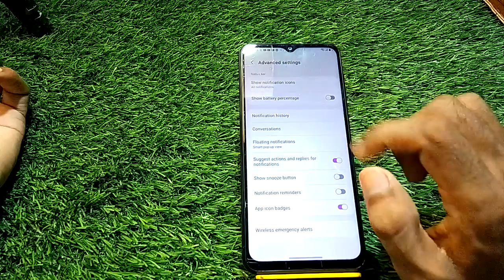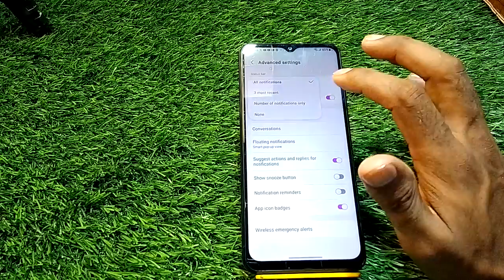Show Battery Percentage Setting In Samsung Galaxy A73 , Show Battery Percentage In Samsung Galaxy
Show Battery Percentage Setting In Samsung Galaxy A73 , Show Battery Percentage In Samsung Galaxy A73

Samsung Galaxy A73 Mein Battery Percentage Kaise Show Karen,
Samsung Galaxy A73 Battery Percentage Setting,
How To Enable Battery Percentage In Samsung Galaxy A73,
Samsung Galaxy A73 Battery Percentage So Kaise Karte Hain,
Show Battery Percentage In Samsung Galaxy A73,
Samsung Galaxy A73 Mein Battery Percentage Kaise Set Karen,
Samsung Galaxy A73 Battery Percentage Set Kaise Karen,
Battery Percentage In Samsung Galaxy A73,